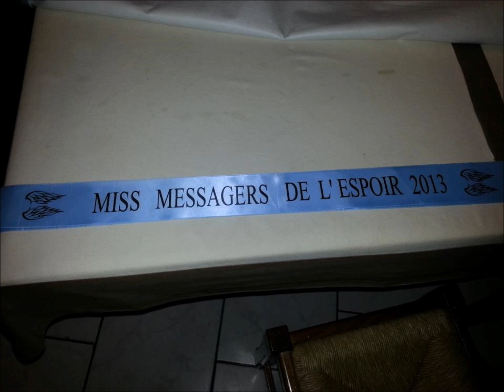horizon Fm partie 2